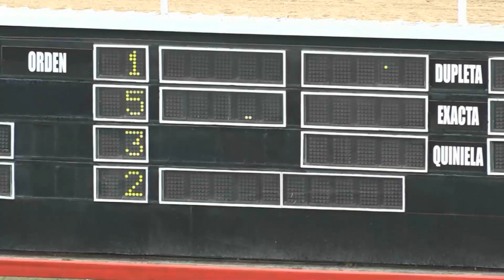6TA CARRERA 15 09 2020 CARIÑO